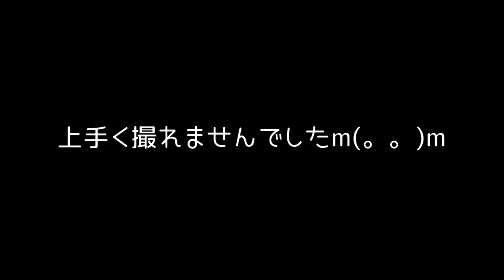【ネザーランドドワーフ生後16日】挨拶から始まる初めての部屋んぽ◆歩く姿が可愛すぎる◆【うさぎの赤ちゃん生後16日目】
産まれた日を0日として生後16日目の成長記録です。初めてのへやんぽは無邪気に走りまわる姿がとても可愛かったのだけれど、動きに合せられず撮影殆ど失敗してしまいました。挨拶に行ったごまちゃんも初めは優しく確認してごまちゃんもクンクンしていましたが、その後は特に気にするでもなく塩対応でした(^^)